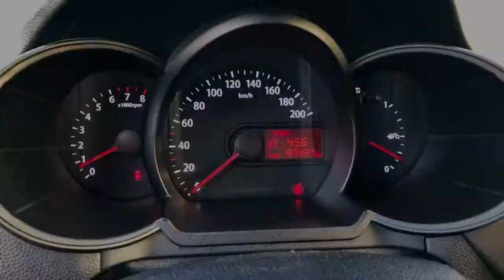Kia Picanto 2011 AT